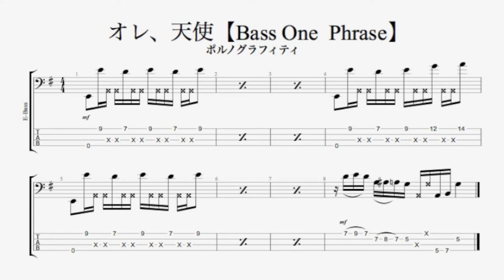【TAB】ベースワンフレーズ集『オレ、天使』ポルノグラフィティ 【Bass One Phrase】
TAB譜は動画後半、バッキング音源と同時に表示されます。
■ベースワンフレーズ集■
ちょっとベースを弾く機会や試奏等で弾けそうなカッコいい、
4小節程度のワンフレーズをまとめています。
他にかっこ良いフレーズの曲がありましたらドシドシご報告下さい。